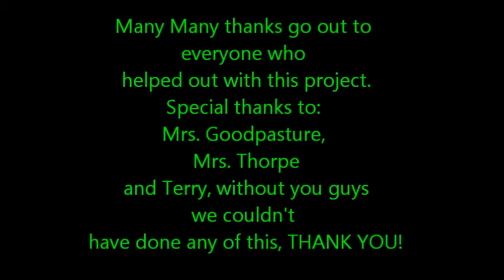Biodiesel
For our school science fair me and a friend made biodeisel, and to test whether or not it worked we ran it through a 6.6 Duramax diesel our school has. We were all excited and very much relieved that the fuel ran as smooth as it did. We tested i before running it in the engine, and it is actully a lot better at lubricating the engine than regular diesel.

The three things we used to make the diesel with were:
Lye
HEET (methanol)
1 liter of used vegetable

THANK YOU to everyone who helped make this a success!